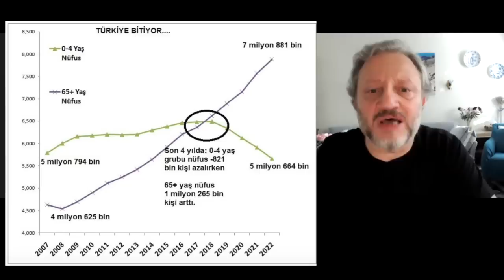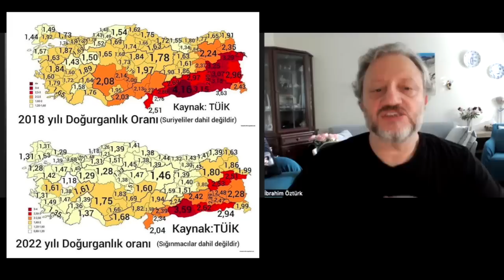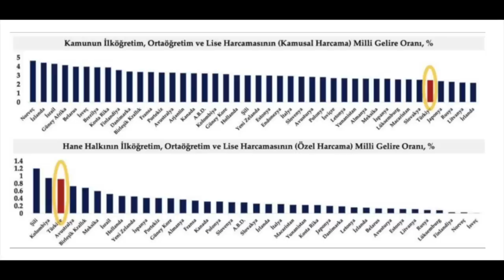HİÇBİR ŞEY ESKİSİ GİBİ OLMAYACAK… ERDOĞAN’IN ÖNÜ AÇILIYOR / PROF. DR. İBRAHİM ÖZTÜRK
25 Haziran 2023 / Prof. Dr. İbrahim Öztürk ile Gerçek Ekonomi bölüm 156.

-Rusya'da paralı asker grubu Wagner, Rus ordusuna karşı ayaklandı. Dünya’nın gözü kulağı Rusya’da.

-AF TARTIŞMASI YENİEN ALEVLENDİ…

-VE ERDOĞAN ÇARK ETTİ… Faiz artışı geldi

-Hazine ve Maliye Bakanlığı bütçe gelirlerini artırmak için çalışmalar yapıyor.

-En başta ÖTV ve devlete ait mal ve hizmet fiyatlarında artış planlanıyor.

-Seçimler vesilesi ile düzensiz, tabiri yerinde ise “yağmacı” sığınmacılar diye bir sorun devreye girdi. Nüfus artışı, yaşlılık, geleceğin “demografik felaketi” konuşulmaya başlandı.